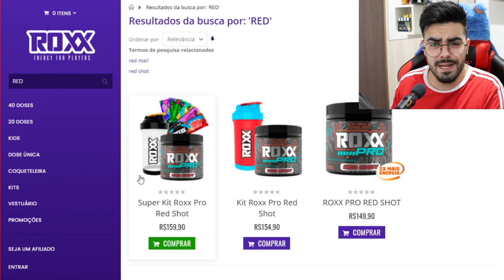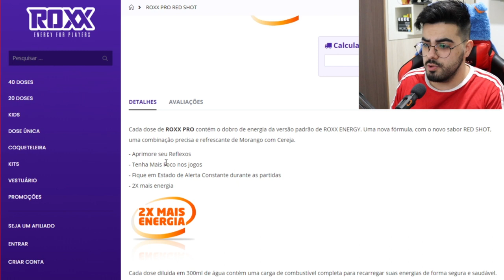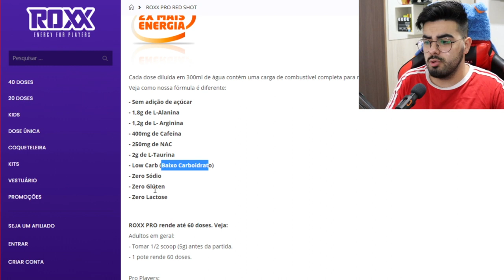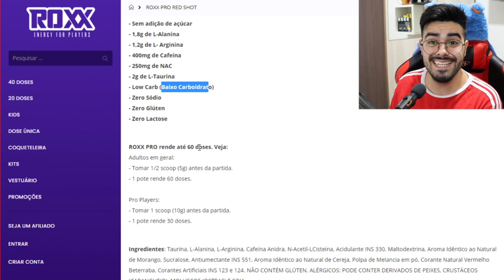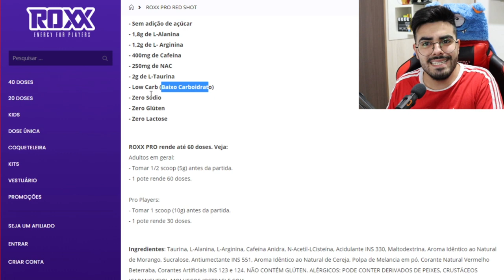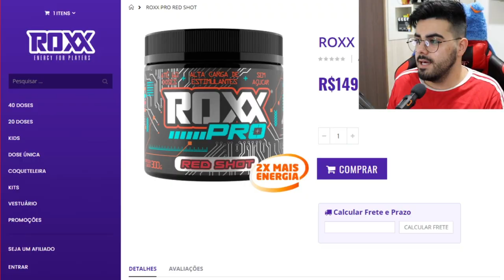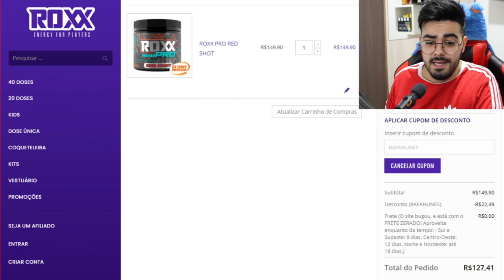ROXX PRO RED SHOT! Muito mais FOCO e PRECISÃO na sua gameplay!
💲 THUMBNAKER💲